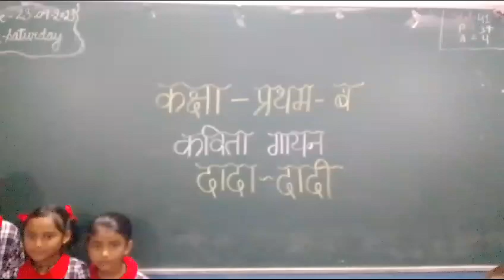कविता - दादा दादी (कक्षा 1)